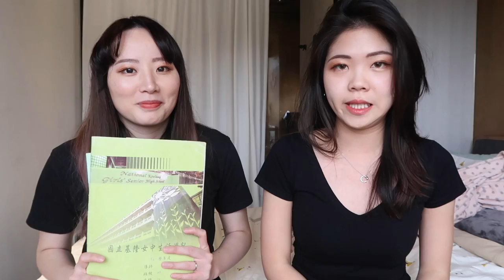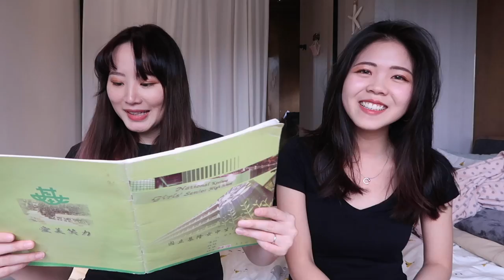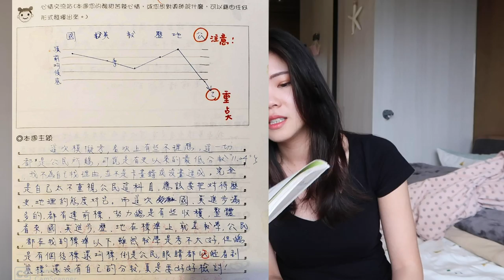[life] 高校日誌｜真正的17歲｜過往的青春｜兔女狼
兔爺的高中週記，詳細記錄了兔爺的高中生活...就讓我們看看兔爺真正的17歲.